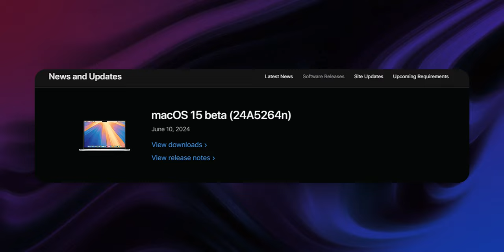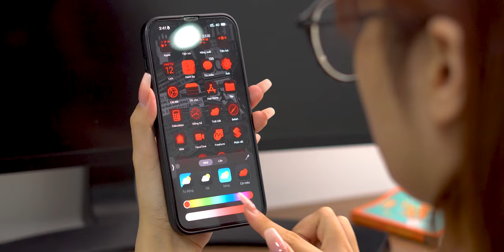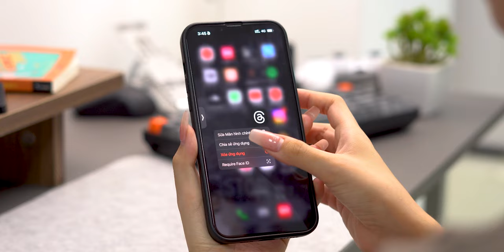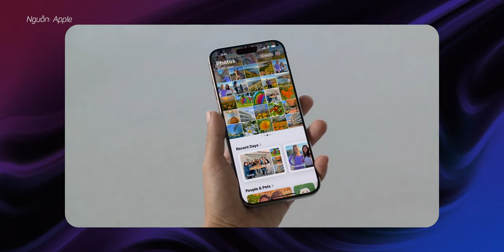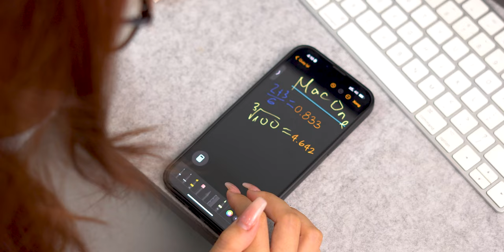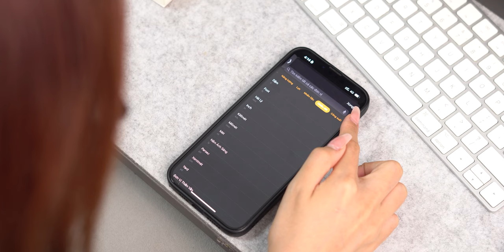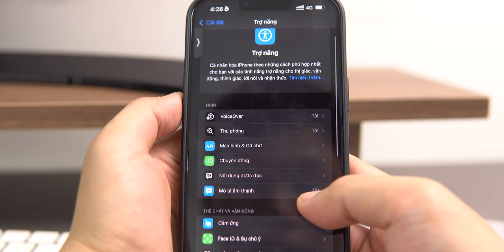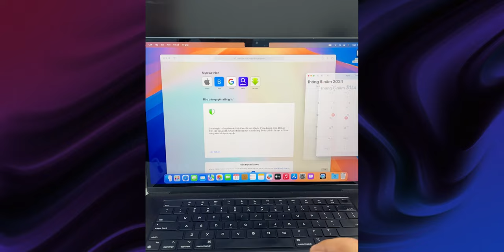24h cùng MacOS Sequoia và IOS 18. Không phải tính năng nào cũng xịn?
Sau sự kiện WWDC 24, cái tên IOS đã nóng lên hơn bao giờ hết khi đây là bản cập nhật lớn nhất trong lịch sử của các đời IOS! Vậy có thật sự đây là bản cập nhật đáng kì vọng? Và còn MacOS thì sao, có nâng cấp gì nhiều hơn bản Sonoma không?  Xem hết video này để có câu trả lời nhé!

Timeline:
0:00 Giới thiệu
0:30 Intro
0:37 Cảm nhận và lời khuyên về Developer Beta
1:20 Home screen & Control center (iOS)
4:18 Khoá app bằng Face ID (iOS)
4:52 Giao diện Photo (iOS)
6:16 iMess (iOS)
7:30 Math note (iOS)
9:41 Game Mode (iOS)
11:03 Điều khiển điện thoại bằng mắt (iOS)
11:58 Nhận xét về iOS 18
12:30  Chia cửa sổ ứng dụng (MacOS)
13:22 Safari (MacOS)
13:56 Apple Intelligence
14:59 Kết